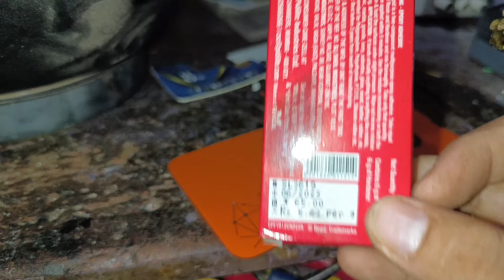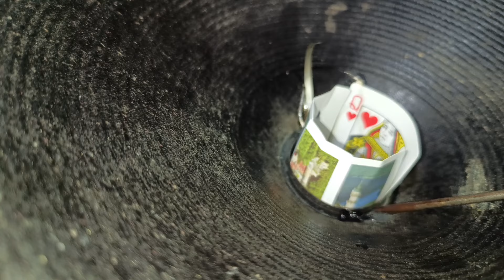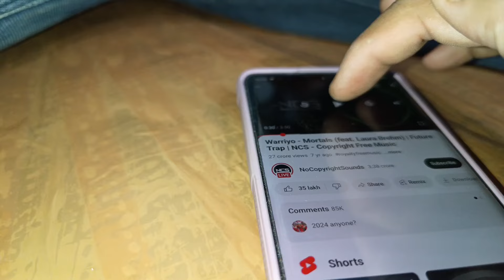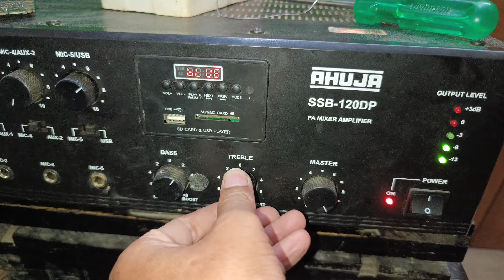Ahuja 200 watt speaker repairing